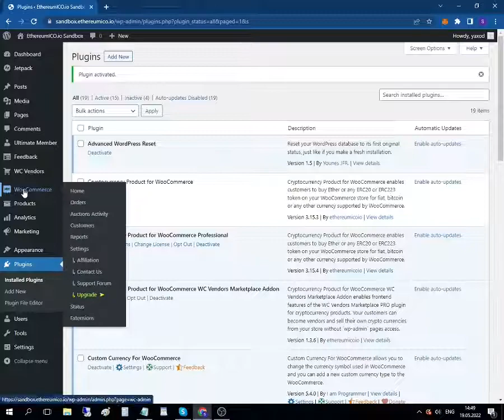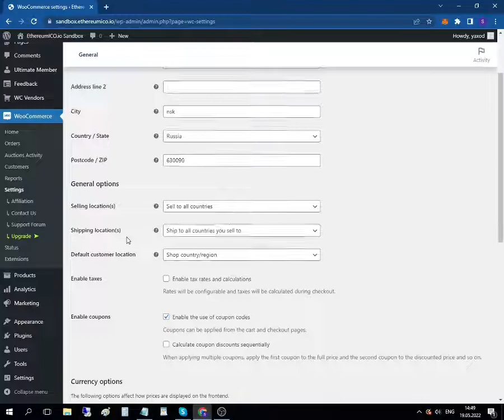Custom Currency For WooCommerce - Install